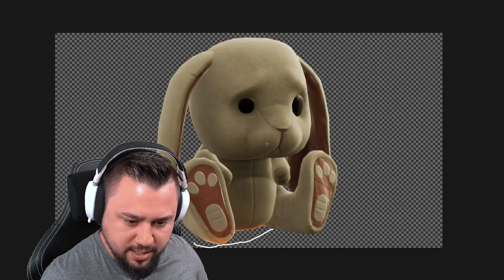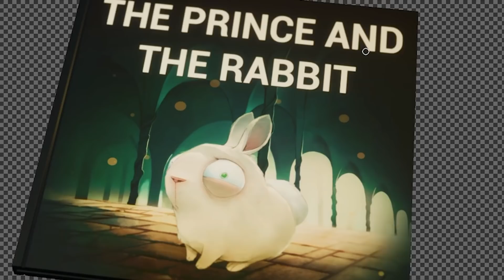MEGA UPDATE in THE BABY IN YELLOW?! 😲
Ich habe ein mega Update entdeckt in The Baby in Yellow! Das zeige ich euch heute! 😘

SO KANNST DU MICH AUCH KOSTENLOS SUPPORTEN:
1.) VIDEOS BIS ZUM ENDE GUCKEN 🥰
3.) CREATORCODE NUTZEN bei z. B. Fortnite: "DENNOME" 😎